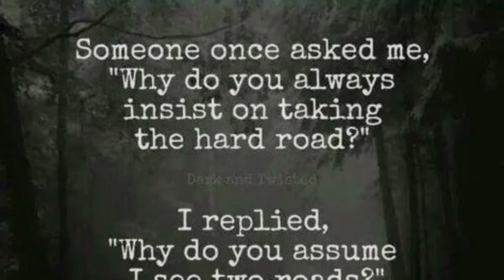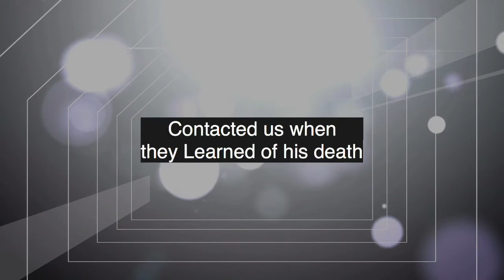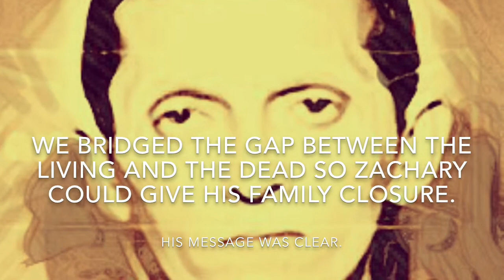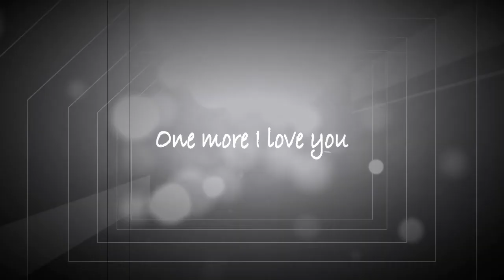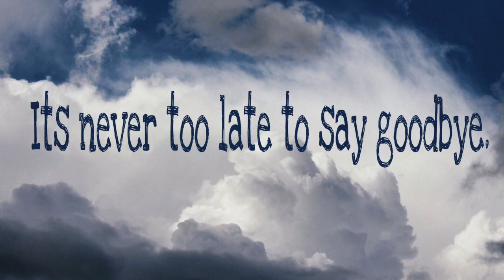The Zachary Milstead story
This video is about a father who was killed and the family reached out to us searching for answers.